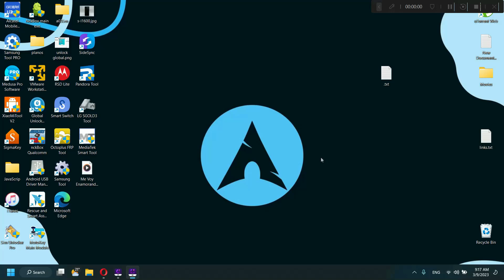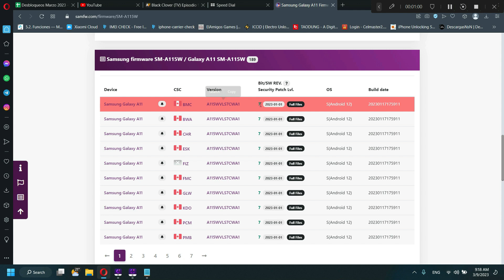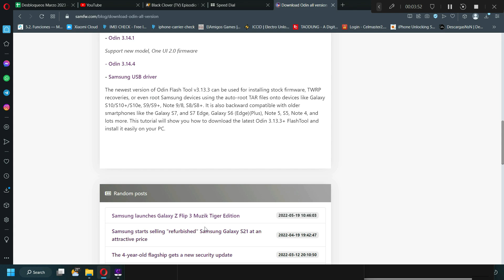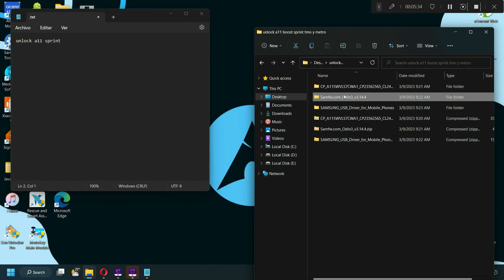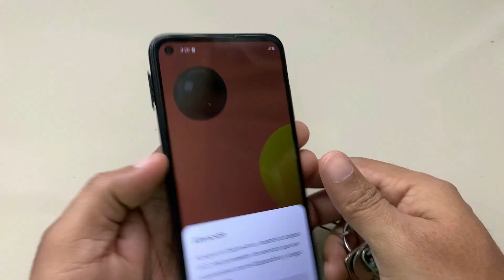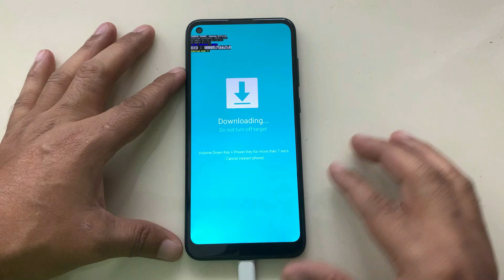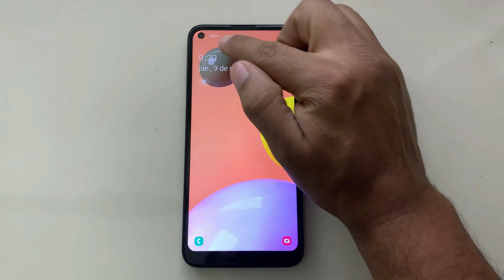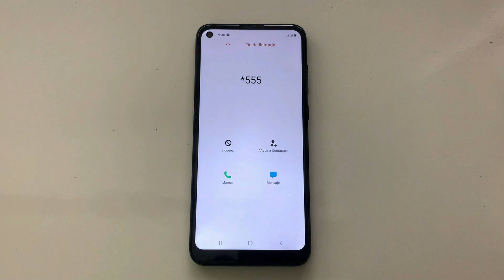Desbloqueo de Red Samsung Galaxy A11 Sprint Boost Tmobile y Mpcs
unlock samsung galaxy a11 u7 y u8